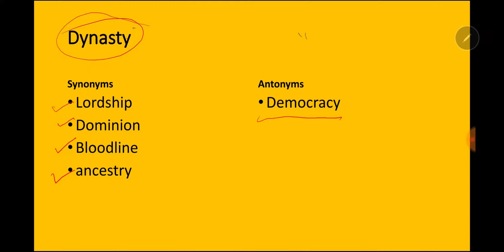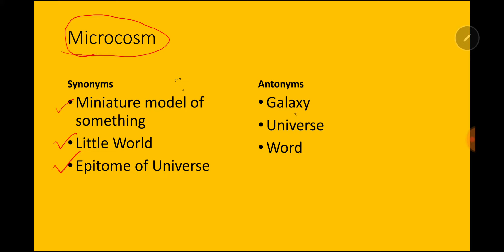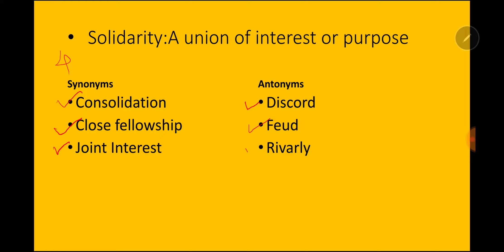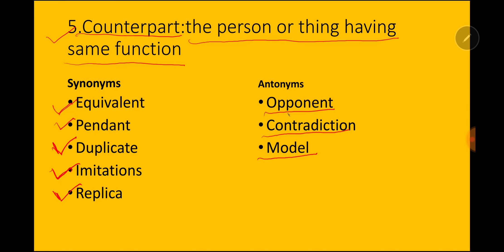English Vocabulary /English Grammar Important for upsc,mpsc,psi,sti,asst ,megha bharati